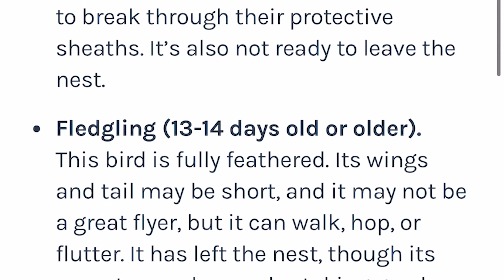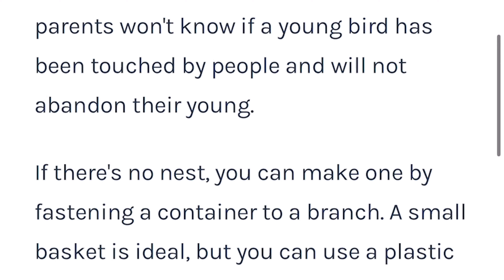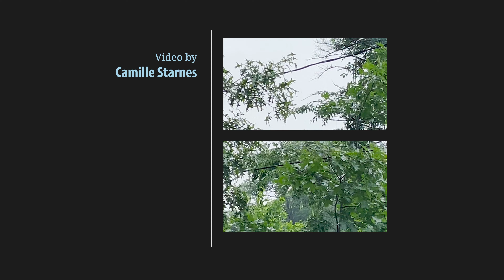Fledging | How we cared for a baby bird after a storm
When a dog's hunting instincts kick in, it can be scary if there's a displaced bird in your yard. How do you care for it the right way?